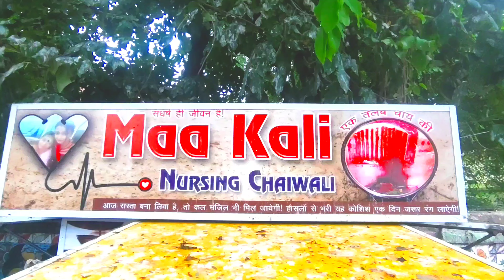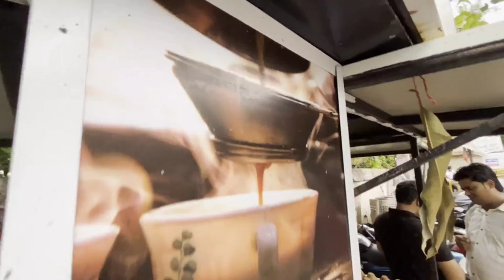Nursing Chaiwali इनकी कहानी है औरों से जुदा | graduate chai wali | NIT Patna Street Food vlogs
patna chaiwali,priyanka patna
Nurse Bani Chai wali
bharat ek nai soch भारत एक नई सोच,pallavi rai ncc,pallavirai ncc,bharat ek nayi soch pallavi,bharat ek nayi soch pallavi rai,bharat ek nayi soch,bharat ek nayi soch video,bharat ek nayi,भारत एक नई सोच चैनल,भारत एक नई सोच पल्लवी राय,पल्लवी राय का न्यूज़
पटना की नर्स चायवाली

atmnirbhar chai wala,atmnirbhar chai wali patna,आत्मनिर्भर चाय वाली पटना,graduate chai wali priyanka gupta,mona patel chai wali,mona chai wali patna,iitian chaiwali,mba chai wali
chaiwali,maa kali nursing chaiwali,nursing chaiwali patna,chaiwali patna,nursing chaiwali nit patna,priti jha nursing chaiwali
Nursing Chai wali
patna Chaiwali
priti Chaiwali
preety Chaiwali patna
Famous Chaiwali In Patna
Famous Chaiwali
Graduate Chai wali
Mona patel Chaiwali
chaiwali
priyanka Gupta Chai wali
Nurse chaiwali
Chaiwali ka New stall
Aatamnirbhar Chaiwali
Maa Kali Chai wali
Nurse Ne Khola Dukan
Nurse Bani Chaiwali
New Viral Chaiwali In Patna
Patna Ka New Chaiwali
viral Chaiwali
हाइजेनिक चायवाली
priyanka Gupta
Nurse Ka Tea Stall
Nurse Ki Chai
Nurse Ki Tea
Mona Chai Wali
Puja Chai wali
BCA chaiwali
Nurse Ne Khola Chai Dukan
New Chaiwali